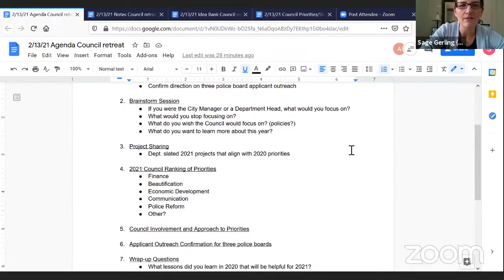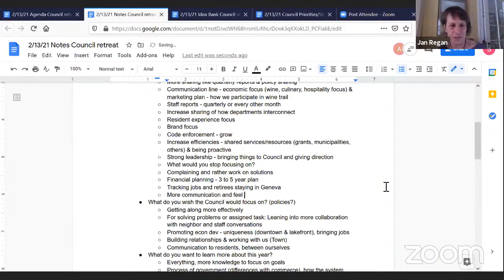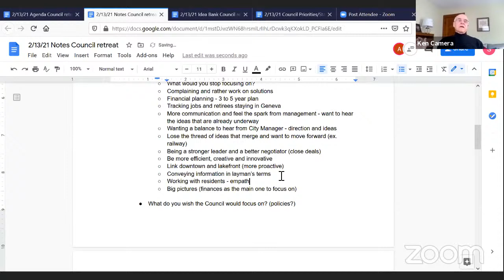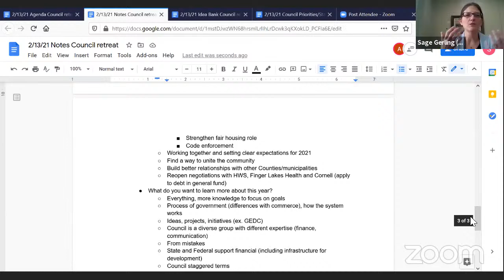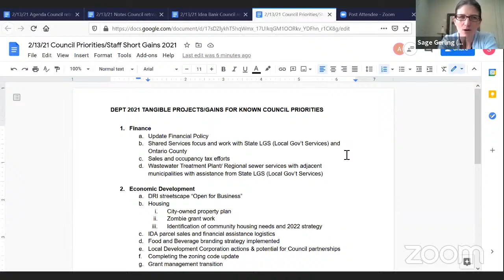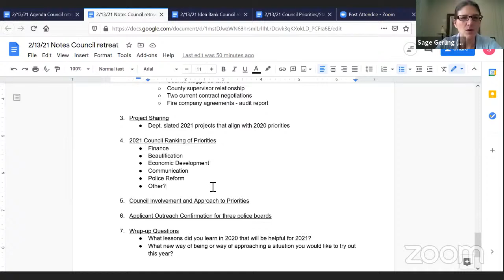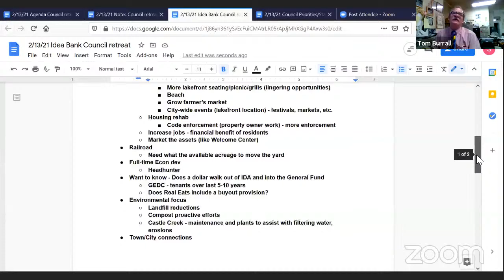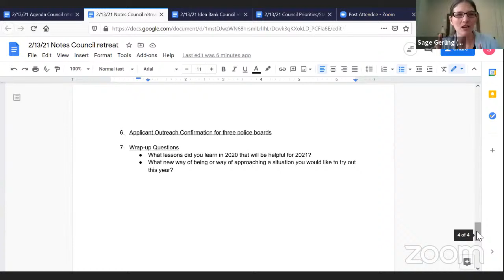Council Retreat - 2021 Priorities